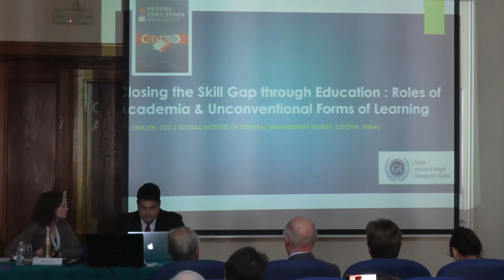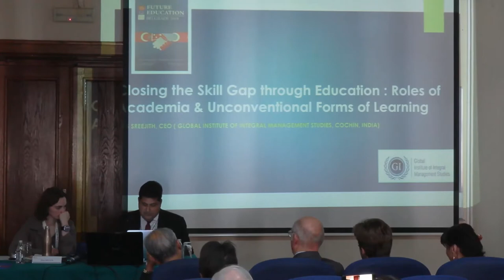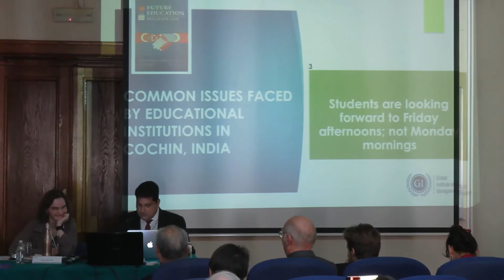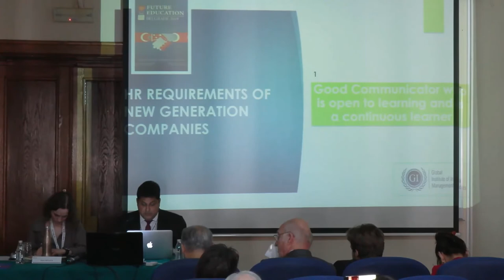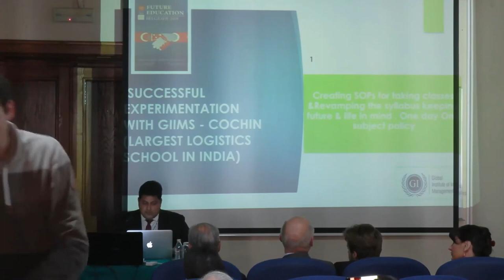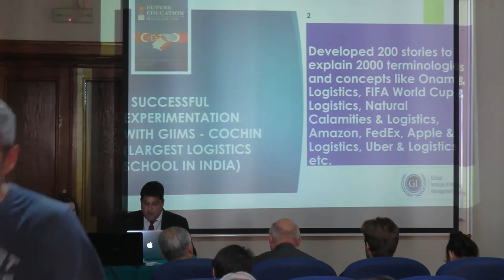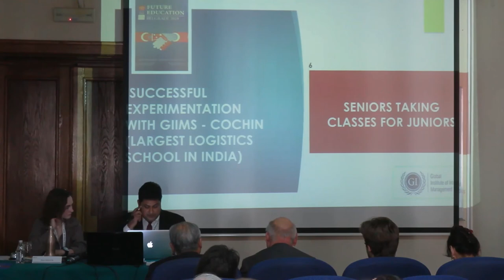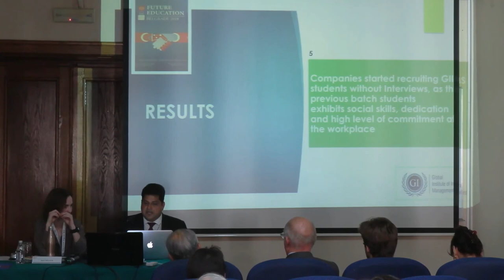S S Sreejith | 4th Intl. Conf. on Future Education | Belgrade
Title of Presentation: Closing the skill gap through education: Roles of academia and unconventional forms of learning

Speaker: S S Sreejith
Designation: Chief Executive Officer, Global Institute of Integral Management Studies, Pullepady, Kochi, Kerala, India